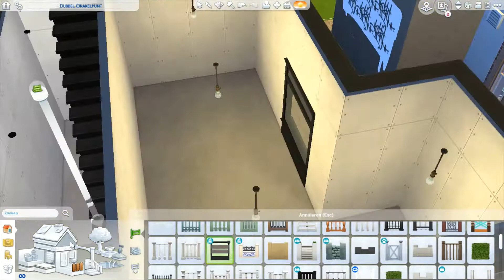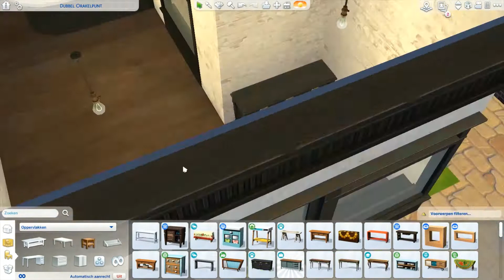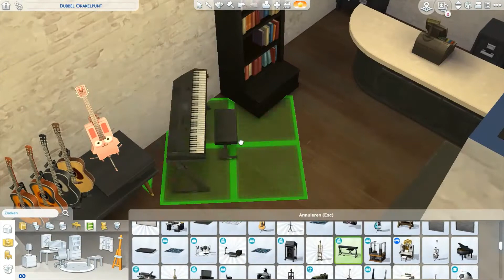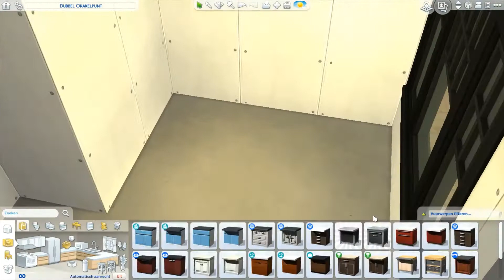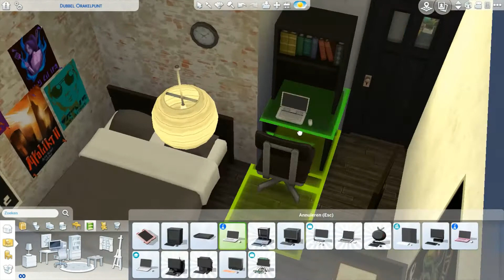The Music store | The Sims 4 | Local Shops Newcrest series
A small music shop where every music lover feels at home. Above the music shop is a small apartment for a resident who can withstand noise from the shop under the apartment.

The video tour starts at: 11:23

If you like this video, sign up for my channel.